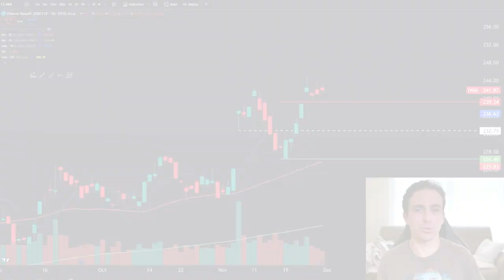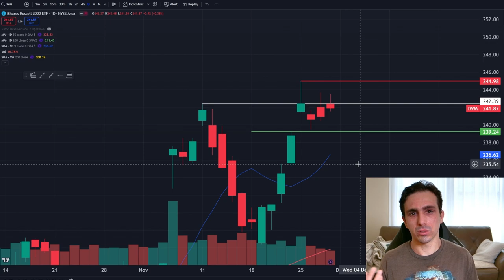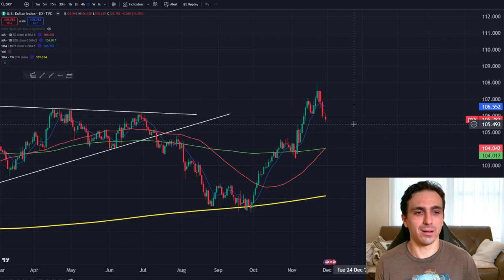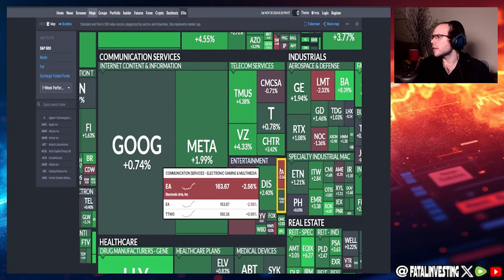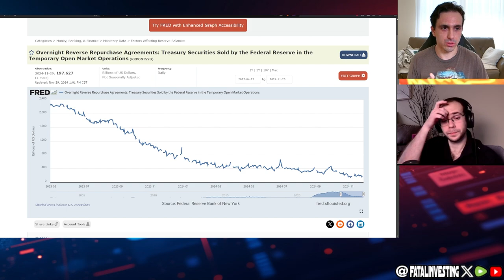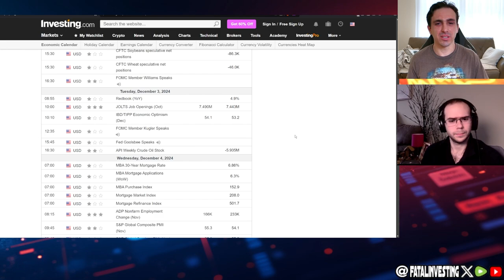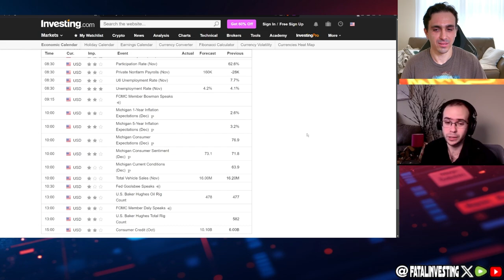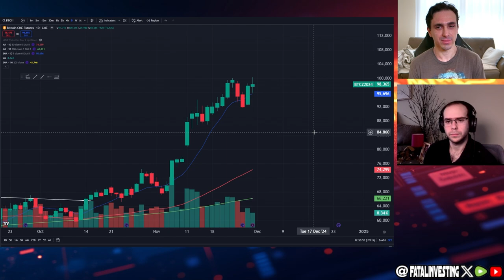Profit in Chaos: How to Capitalize on Market Panic!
0:00 - Intro
2:31 - Market Recap
4:17 - SPY Levels
6:57 - QQQ Levels
8:43 - IWM Levels
11:00 - MAGA 7 Recap
16:11 - Biggest Winners & Losers
23:00 - Debate